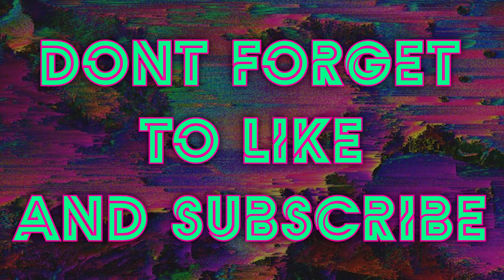Tuning in to the Web of Life to Reinhabit the Village ▲ [UC#005] w/ Isis Indriya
In this expedition, Neonn talks to Living Village Culture Co-Founder Isis Indriya about the phenomenology of ritual, the mythological roots of theater, the line of manifestation of conscious creativity, the decolonization of spirituality, esoteric metaphysics, principles for organizing healthy societies, art as a tool of collective evolution, the necessity of education reform to help people find their true purpose-work, the benefits of studying ancient history, the importance of community in these turbulent times, how we can relearn to be part of the ecosystem again from indigenous communities who still remember, & lots more psychedelic neopagan decolonial philosophy! 🎃

♥∞▲ ♡∞Δ ♥∞▲ ♡∞Δ ♥∞▲ ♡∞Δ ♥∞▲ ♡∞Δ ♥∞▲ ♡∞Δ ♥∞▲ ♡∞Δ